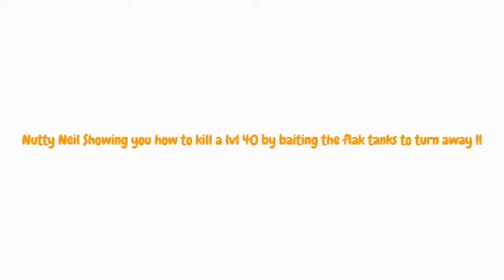Bust lvl 40 open no loss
Nutty Neil show's War Commander how to take a lvl 40 sickel how to bait the flak Tanks to turn around